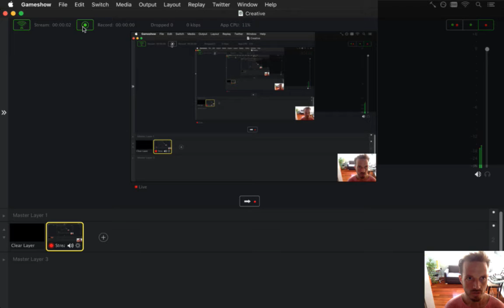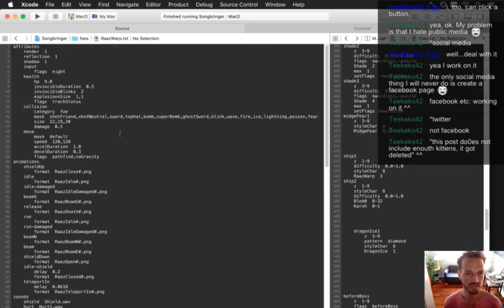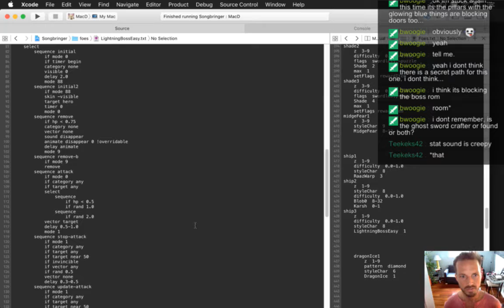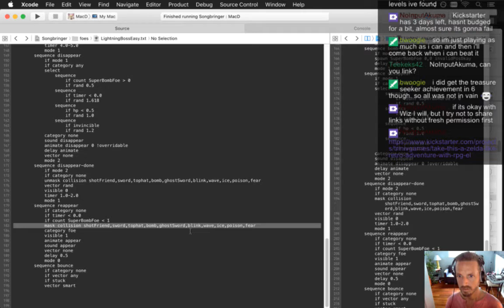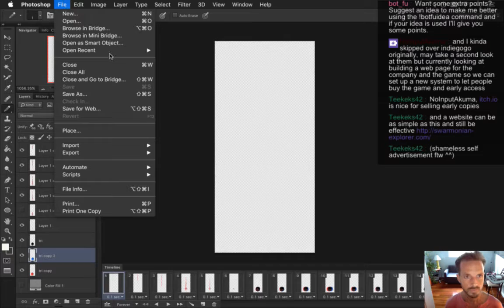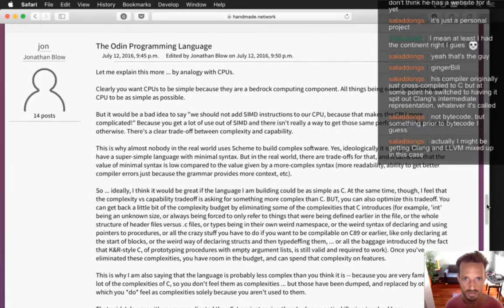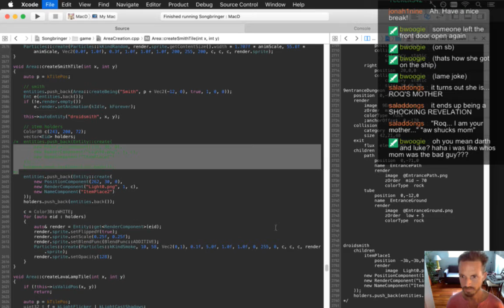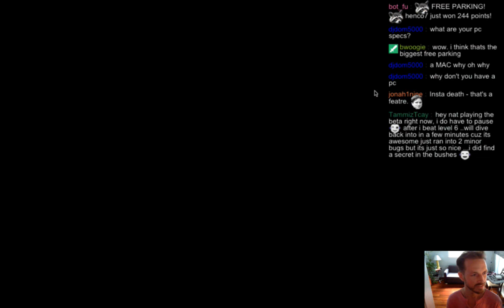Songbringer Day 432 - Ship Dungeon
Developing the action RPG Songbringer. A Zelda-inspired, pixel-art, indie game made by one guy. Today: working on the ship dungeon.